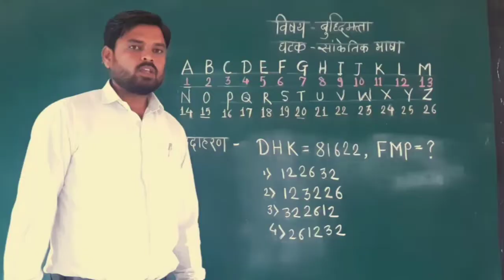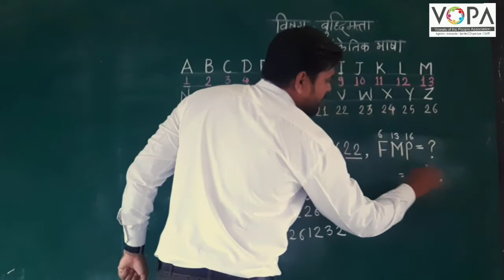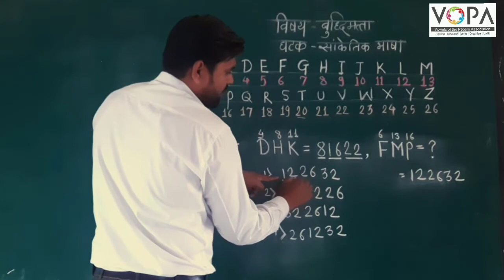८ वी | बुद्धिमत्ता | एन.एम.एम.एस | सांकेतिक भाषा | V3